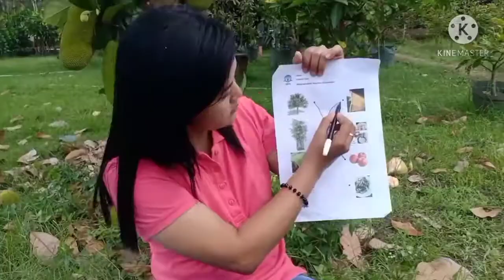Hasil Tanaman, Nursery Class 260321